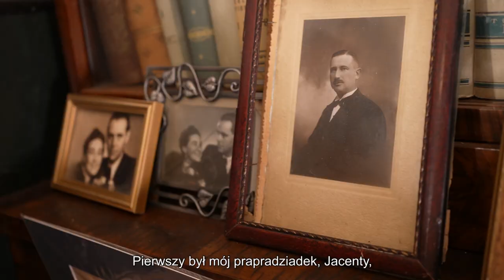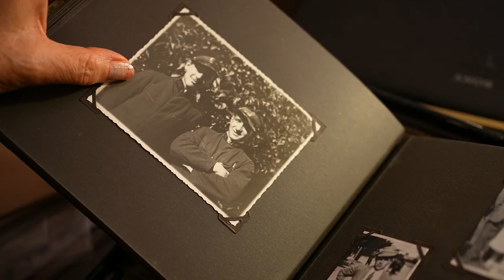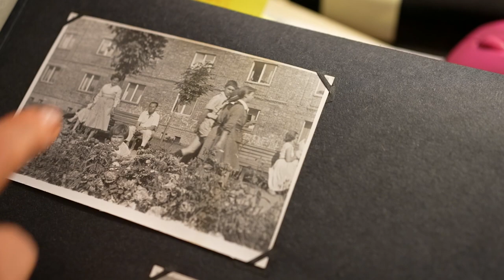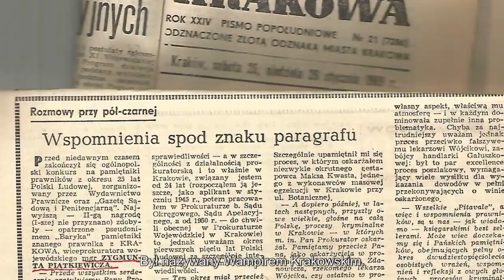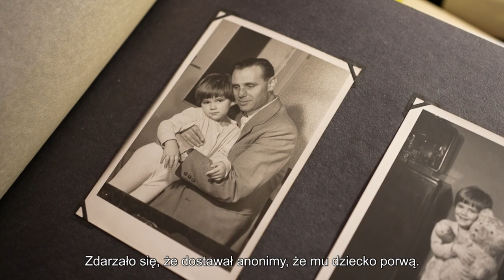Nowohucka Kronika Filmowa nr 732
DAWNO TEMU W NOWEJ HUCIE

Małgorzata Piątkiewicz-Szczechla opowiada o swoim ojcu i historii swojej rodziny. Zygmunt Piątkiewicz kontynuował rodzinne tradycje i podobnie jak jego ojciec, dziadek i pradziadek ukończył studia prawnicze. Po II Wojnie Światowej postanowił zostać prokuratorem i zaangażował się w procesy przeciwko zbrodniarzom hitlerowskim. W 1955 roku przyjechał do Nowej Huty i wraz z żoną Zofią zamieszkał na osiedlu Na Skarpie. Tam też wychowała się ich córka. Zygmunt Piątkiewicz występował jako w prokurator w znanych procesach. Między innymi w 1956 roku oskarżał Władysława Mazurkiewicza, któremu udowodniono sześć zabójstw. Prowadził też głośną sprawę Karola Kota, mordercy, który siał postrach na cały Kraków i nazywany był „wampirem krakowskim”.
Małgorzata Piątkiewicz-Szczechla pokazuje wiele cennych rodzinnych pamiątek i unikatowych zdjęć Nowej Huty. Opowiada też o swojej pasji, jaką jest projektowanie ubiorów.